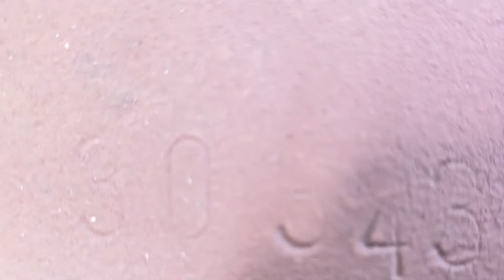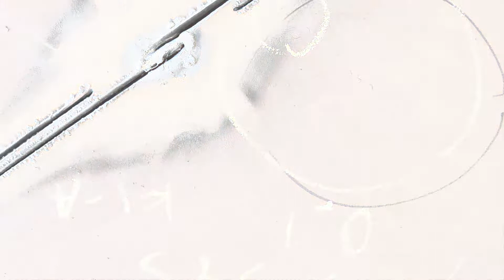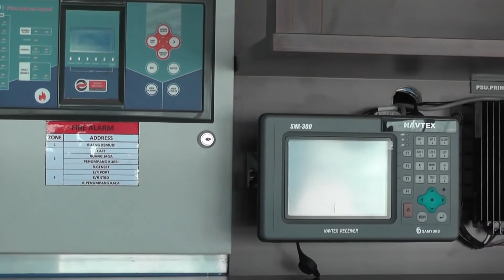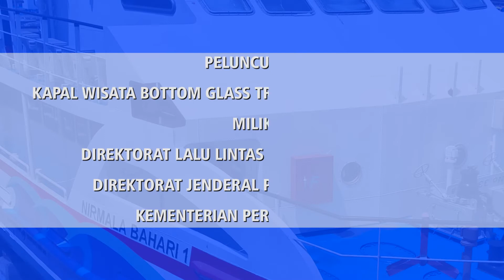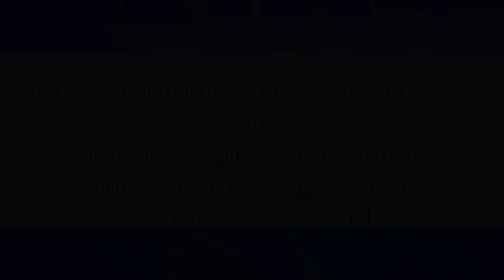PROSES PEMBUATAN KAPAL WISATA BOTTOM GLASS NIRMALA BAHARI 1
Tahapan pembuatan 1 Unit Kapal Wisata Bottom Glass Trimaran Nirmala Bahari 1